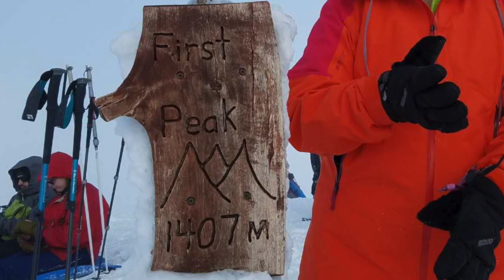2017 Jan. 1st First peak seymour with Grace and her daughter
This video is about First peak seymour with Grace and her daughter